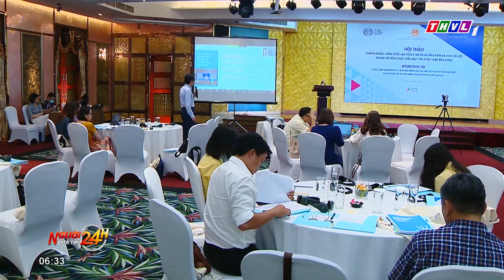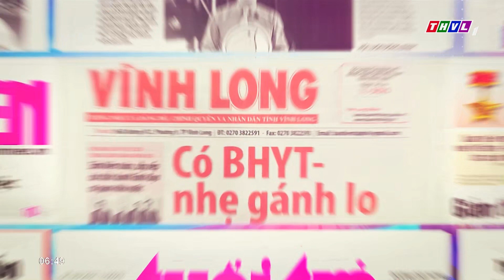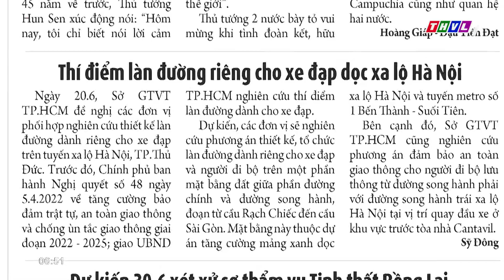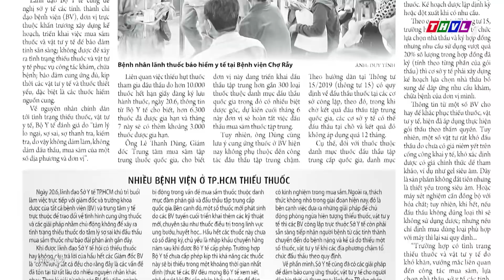Người đưa tin 24H (6h30 ngày 21/06/2022) - 2 thai phụ ở TP.HCM tử vong do sốt xuất huyết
- Tiêm vắc xin COVID-19 đúng lịch, đủ liều, đảm bảo phòng chống dịch
- 2 thai phụ ở TP.HCM tử vong do sốt xuất huyết
- Chui qua hàng rào kẽm gai có kéo dây điện, một người tử vong
- Khởi tố nhóm đối tượng chiếm đoạt sim điện thoại rút trộm tiền trong tài khoản ngân hàng